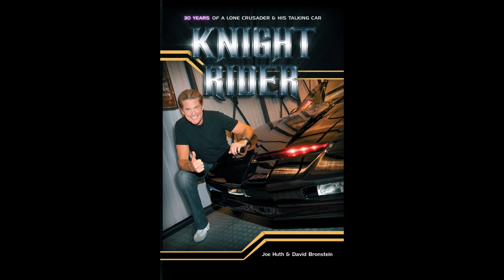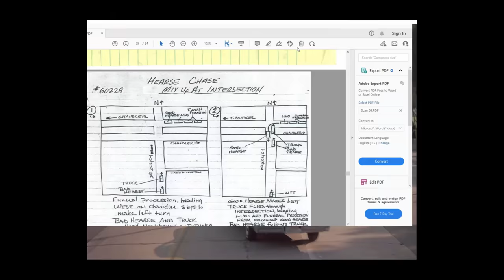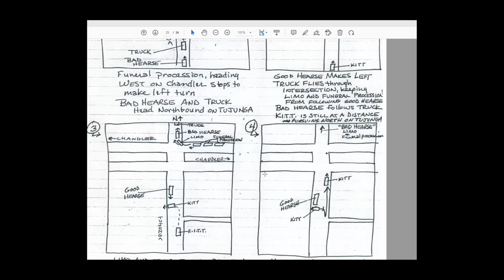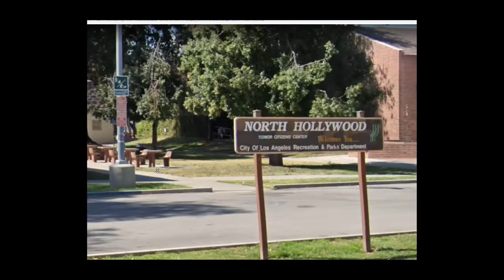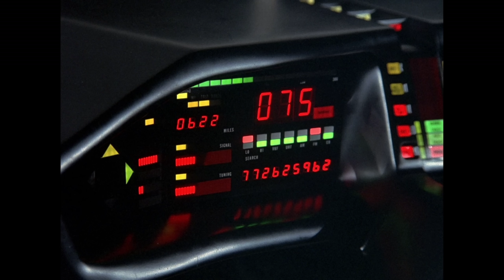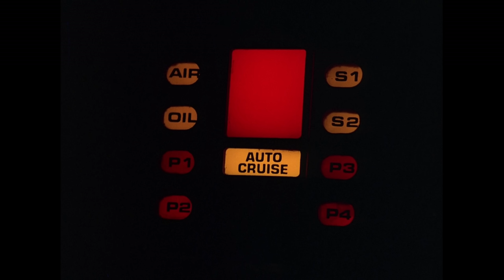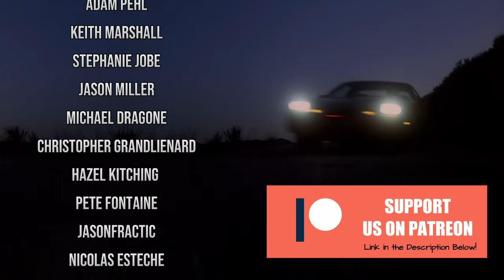FINAL SKI MODE + Lance Burton to Return in Knight Rider Season 5? Deadly Knightshade Commentary EP77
Famed Las Vegas Magician Lance Burton guest stars in this episode of "Knight Rider" - but was he planning to return in a future episode? Behind the scenes, trivia, goofs and MORE!

blazertracer88
Ingo
Jens Poulsen
Karl West
Mike P
Nick Hernandez
OrionGamerCat
Perth KITT
Peter Mclachlan-Wortley
Robert Barr
Roland de Herder
Roy Arbogast
Simon Gil
Simon Scott
Steven Medcraft
Todd Odabashian
Alex Woods
Allen Singer
Andrew Liendo
Anthony Uk
Antti PirttimÃ¤ki
Dominic White
Eric Everest
Fixy Clary
Kenneth Mattsson
kirk1015
Knightfire83
KnightRider499
Lauri Vaikkanen
Michael Pomposello
Robbie Harris
Teo van de Bunt
Tommy Truelove
Wayne Medeiros
Scott Brown
Edward Ruskin
Hazel Kitching
Dan Murphy
Dan Cragg
Steve McCormack
Scott Parlow
DC Little
Joachim Hebel
Daniel St Louis
Stefan Feyle
Stephen W. Evans
Haylet Munday
Sam Smithv
Daniel Steininger
Suz
Jenny Etherington
Florian Goosman
Kevin Hathaway
George Burnett
NCTRenegade
John118
Jethro894
Alex Colquhoun
g3n3r1cl10n
Karl Wood
Joe Orlando
Jamie Ives
Jeff
Matthew Kent
Dan Kramer
Mats Svardal
Brooks Moses
Lori Mitchell
Ryan Smith
Bobby Burress
C Klingerman
Sören Reinhardt
Gerhard Saumer
James Martin
Dan Nopson
Richard Glasson
Willie Pierce
Phil Briscoe
Paul Holder
Adam Taylor
John LaCaze
Sarah McGarr